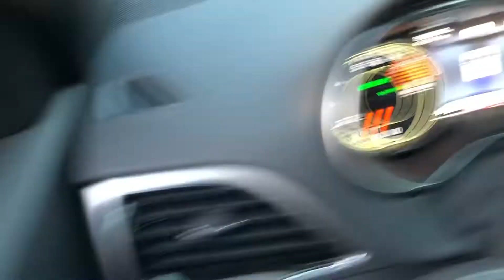2021 Jeep Cherokee brake clicking noise in reverse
Clicking noise when stepping on brakes in reverse.  Release brake then makes noise again each time I step on brakes. After car is warmed up noise no longer happens.